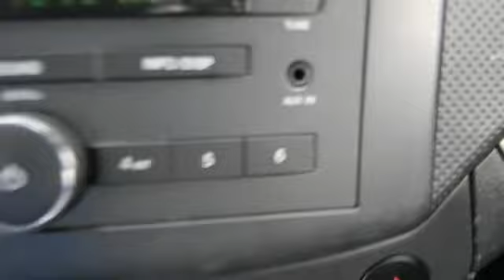2007 Chevrolet Aveo - Sedan San Antonio TX C30688A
2007 Chevrolet Aveo LT

Gunn Chevrolet
12602 IH 35 North

New In Stock!!! Safety equipment includes: Passenger Airbag Daytime running lights...A wealth of standard amenities means that you no longer have to sacrifice: Power locks Air conditioning Cruise control Power heated mirrors 1.6 liter inline 4 cylinder DOHC engine...